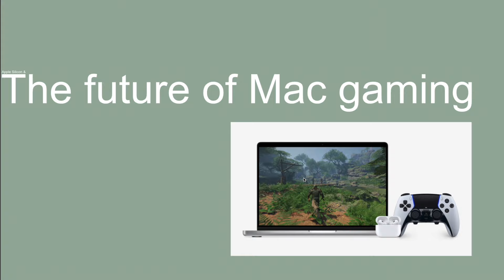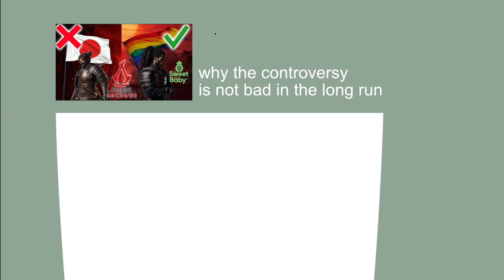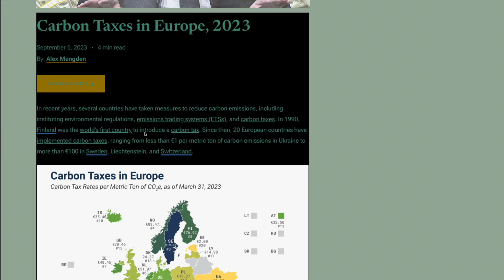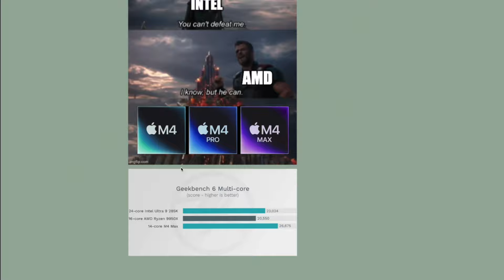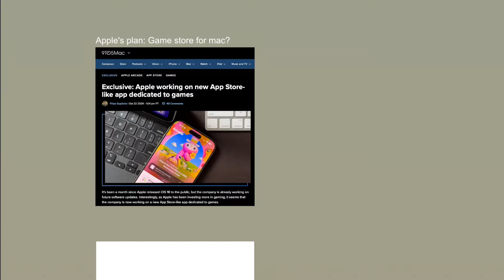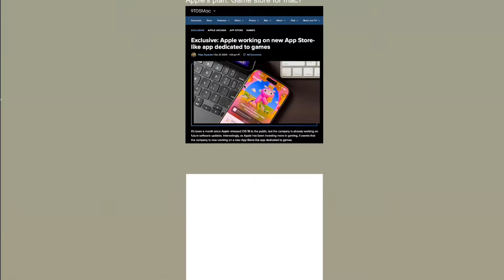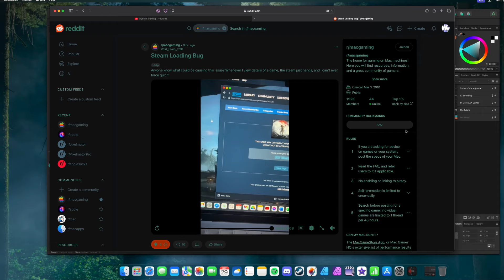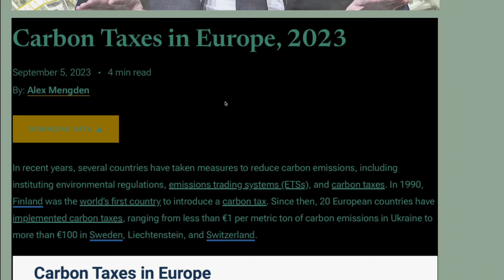What is the future for gaming on Mac?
Also relevant for: Mac mini M4 / Macbook Air M4 / Macbook Pro M4. The future of gaming on Apple Silicon Macs is bright! Here's why

00:00 Intro
00:15 AAA Games coming to Mac
00:37 Cyberpunk 2077 coming to Mac
00:45 Control Ultimate Edition coming to Mac
00:52 Assassins creed Shadows coming to Mac day 1
01:03 The Ubisoft controversy
01:15 Ubisoft's full catalog coming to Mac?
01:36 Palworld coming to Mac
01:57 Apple Silicon Efficiency
02:22 Possible EU co2 regulations
02:46 Aren't Intel & AMD faster in raw speed?
03:30 First 3D cpu's from Apple M5, M5 Pro
04:20 The future of the Appstore
04:33 Apple is working on a Gaming store for Mac?
04:53 What about Steam?
05:35 We are such a minority on Steam
06:11 No age verification and no sales on the Appstore
06:33 Yes the Appstore offers refunds!
07:12 No refunds on Steam
07:22 The Steam experience in a nutshell
07:37 No surprise, we are a tiny minority
07:55 The future of Mac gaming will be bright!

System: Mac Mini M4 [16gb UM / 10Core GPU]
Monitor: Phillips Evnia 34m2c8600 OLED 34" 3440x1440p @ 175hz

Pls forget to like and subskribe.